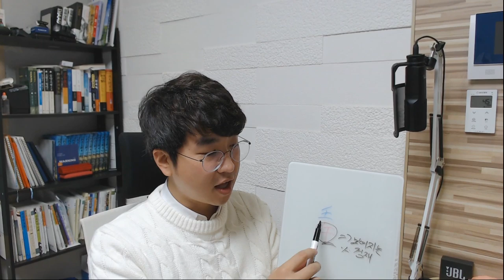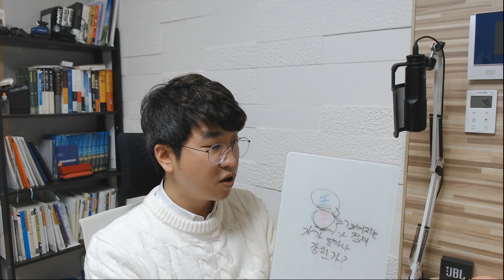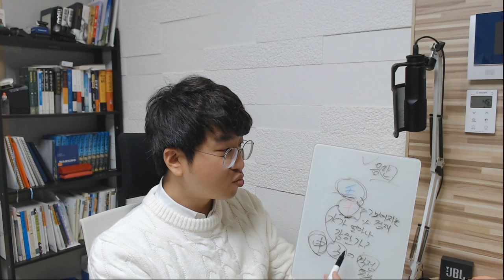5분 일주론 - 임오(壬午)일주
식빵이가 뛰어다니는 소리가 녹음되었어요